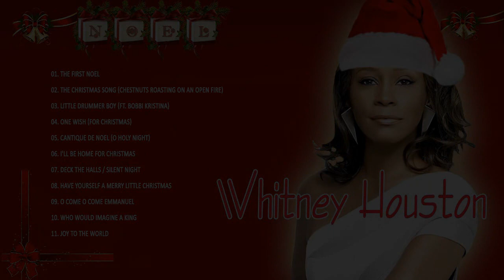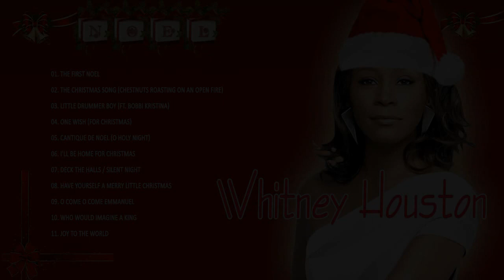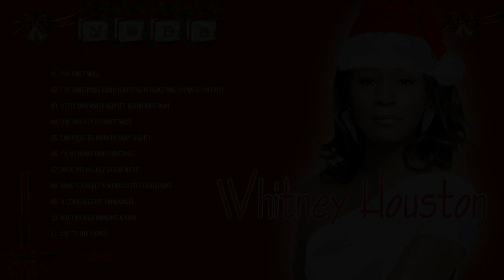Whitney Houston Christmas Songs Playlist 2018 - Merry Christmas songs 2018